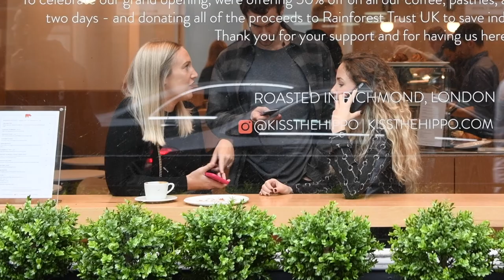Kiss the Hippo Fitzrovia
Details from Fitzrovia branch of Kiss the Hippo Coffee